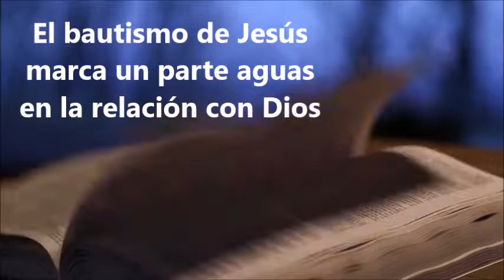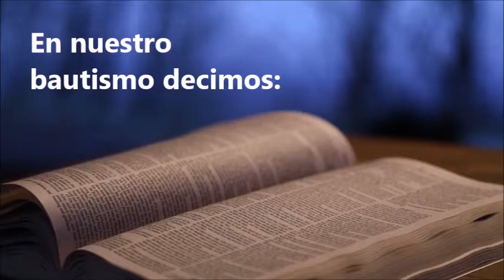Devocional Marcos 1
Marcos 1:9-11 En esos días, Jesús estaba en la región de Galilea, en un pueblo llamado Nazaret. Desde allí viajó hasta el río Jordán, donde Juan lo bautizó. Cuando Jesús salió del agua, vio que se abría el cielo, y que el Espíritu de Dios bajaba sobre él en forma de paloma. En ese momento, una voz que venía del cielo le dijo: «Tú eres mi Hijo, a quien quiero mucho. Estoy muy contento contigo.

El bautismo de Jesús marca un parteaguas en cuanto a la relación con Dios y los hombres. Las personas que acudían al Bautista, lo hacían para arrepentimiento de su pecado y de forma simbólica lavar sus culpas con el agua del Jordán. Pero el bautismo de Jesús, marca una dirección completamente distinta. Su bautizo no fue para arrepentimiento, porque no tenía nada de que arrepentirse. Sino para dar inicio así a su ministerio público. Por ello las palabras que se oyen desde el cielo no son te perdono. Sino de beneplácito, ante uno que ha venido a hacer la voluntad del Padre.
De forma semejante el bautizo cristiano, no es para que nuestros pecados sean perdonados. Porque ya fuimos cuando arrepentidos, pedimos perdón a Dios y creímos en su Salvación, confesándole como nuestro Señor.
Los cristianos al ser bautizados le estamos diciendo al Señor, aquí estoy para cumplir con tu voluntad. Usa mi vida para que Tú propósito se cumpla.